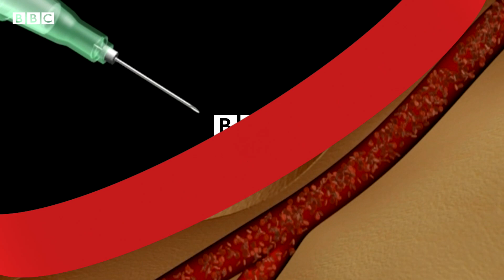Corona vaccine ஆய்வில் முக்கிய முன்னேற்றம் | Oxford Vaccine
பிரிட்டனிலுள்ள ஆக்ஸ்போர்ட் பல்கலைகழகம் உருவாக்கியுள்ள கொரோனா தடுப்பு மருந்து பாதுகாப்பானதாகவும், அந்த வைரஸை எதிர்த்து போராடக்கூடிய நோய் எதிர்ப்பு சக்தியை உருவாக்குவதாகவும் தெரியவந்துள்ளது.